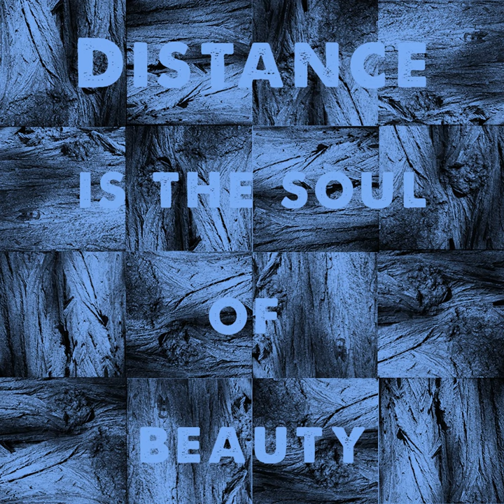Bless Your Gentle Soul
Bless Your Gentle Soul · Michael J Sheehy

Distance Is the Soul of Beauty

Composer: Michael J Sheehy
Lyricist: Michael J Sheehy